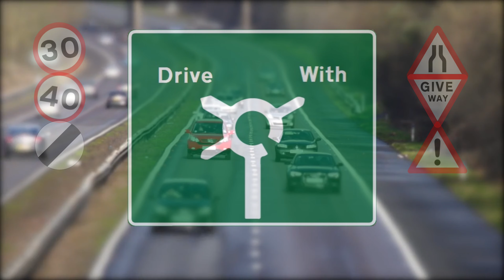Driving Folkestone at Night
Trying out the video cameras for a little night drive around Folkestone Town centre. They seem to work...a bit
0:00 Intro
0:50 Cheriton
3:30 Folkestone
9:30 And to conclude